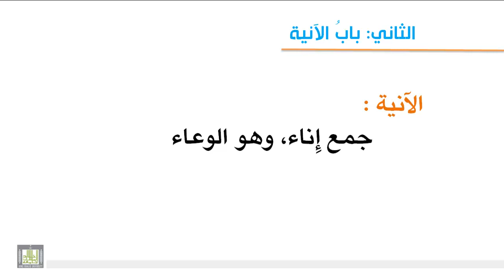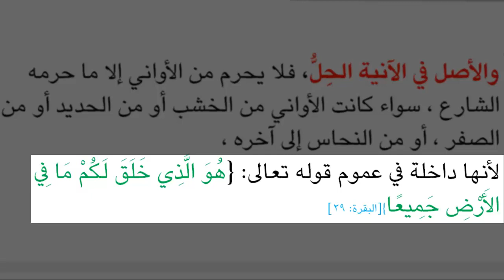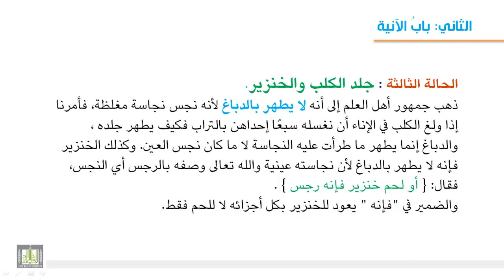فقه العبادات - باب الأنيه